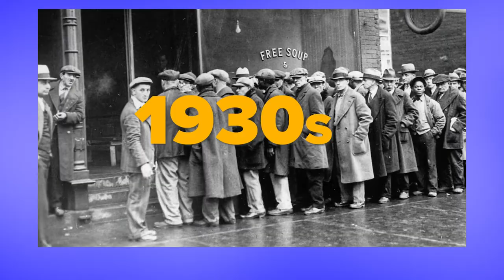Court Packing: What is it, where did it begin and why does it matter for everyday Americans?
The term court-packing first came to be in the 1930s during Franklin Delano Roosevelt's presidency.
Professor Schiff Berman says our current crisis is arguably the same as FDR's, but the roles and timing are reversed. Unlike FDR, President Trump did not win a majority of the vote. And according to Pew Research Center, his approval rating currently sits at 38%. Meaning his policies do not reflect the average American.